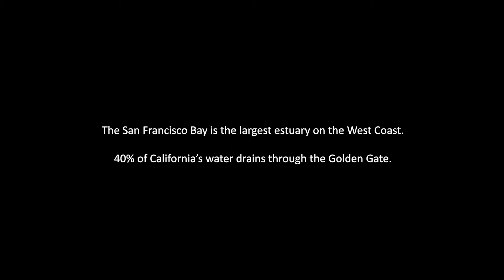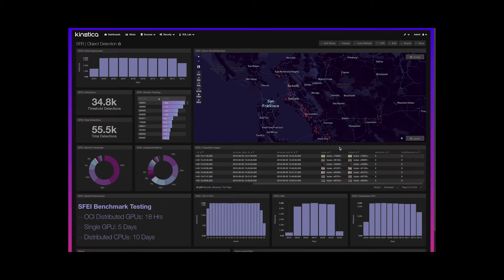San Francisco Estuary Institute: Analyzing Drone Data to Find Trash Fast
Each year, tons of trash sails down tributaries into the San Francisco Bay, polluting our environment, threatening wildlife, and contaminating our water. The San Francisco Estuary Institute has developed a new trash-detection method that uses a combination of drone imagery, captured from above public spaces around creeks and rivers, and a TensorFlow-based convolutional neural network (CNN), to expand the spatial range and number of times they can perform trash monitoring throughout the San Francisco Bay Area’s streams and rivers.

SFEI partnered with Kinetica and Oracle Cloud Infrastructure (OCI) to leverage GPU-based resources, including OCI's bare metal GPUs, to accelerate compute-heavy workloads on streaming and batch data, in search of greater performance. Kinetica, using OCI, can seamlessly move data back and forth from traditional big data architectures. The results were remarkable. A CNN training process that had taken more than ten days to run now takes minutes thanks to additional GPU horsepower and the Kinetica Active Analytics Platform. This allows the team to tune the model and perform comparison testing with faster iterations.

We hope the project will deliver a trash detection model that can be applied broadly, throughout the Bay Area and beyond. Explore more examples of active analytics in action